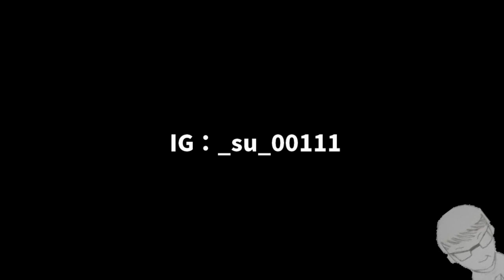【蘇箱】棒球殿堂Rise 10月月底卡包大開箱，這次非箱會中什麼哩？！